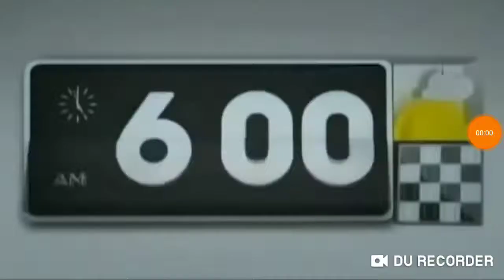February 10, 2019